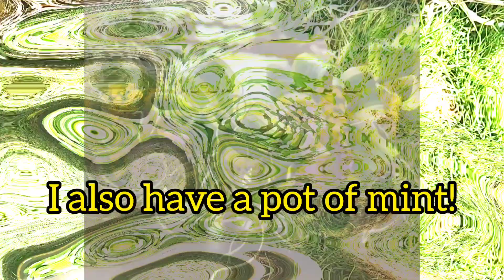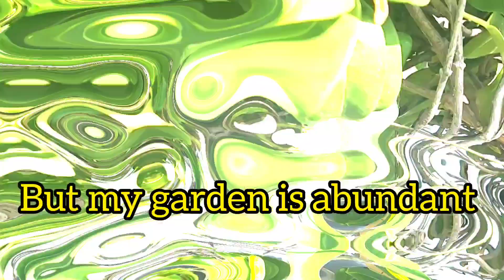Garden Edition: Having Useful plants in your garden for multiple uses!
Hello Explorers! I wanted to share what I have in my garden to make all different things with. Check it out!